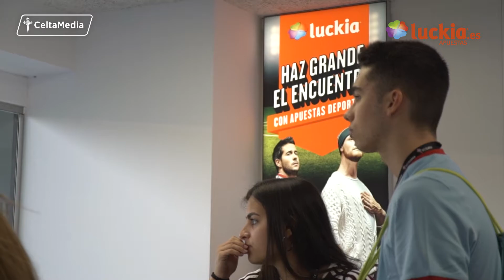Celta VS Valencia - Experiencia VIP | Luckia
Varios de nuestros clientes disfrutaron de la experiencia VIP Luckia en el estadio de Balaídos. Los afortunados presenciaron desde un palco el Celta - Valencia, además de visitar el vestuario local, la sala de prensa y otros rincones del mismo. Por último, pudieron fotografiarse con varios jugadores.